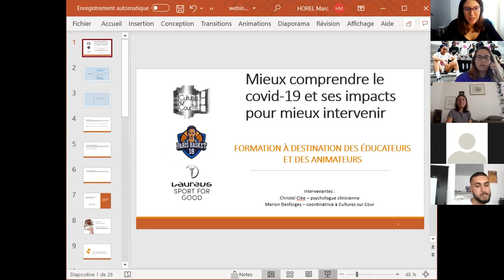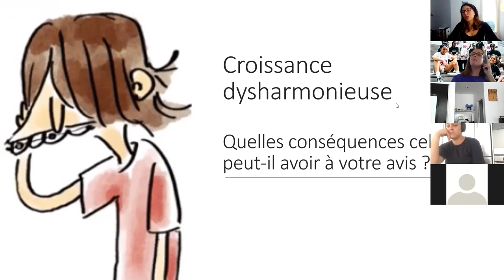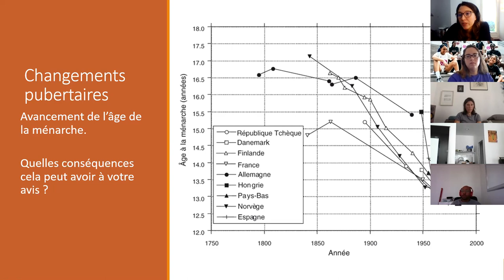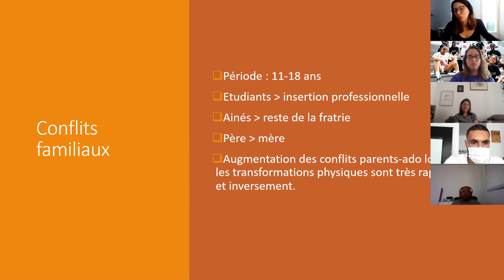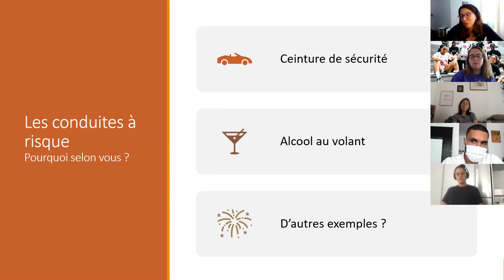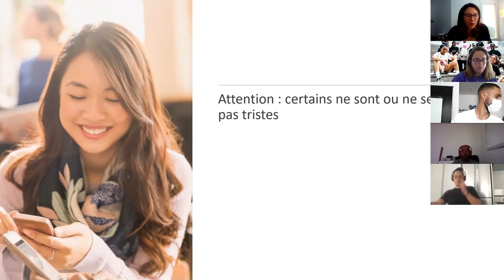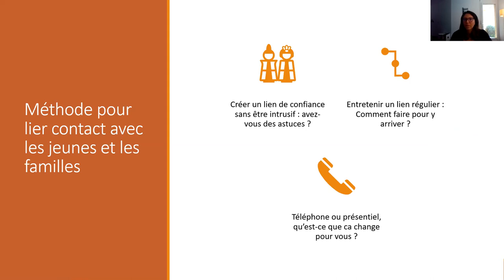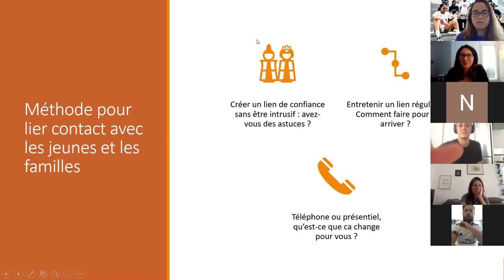Formation post-covid partie 3.